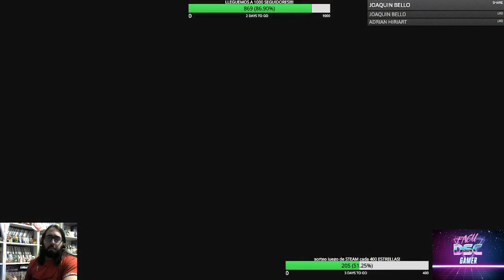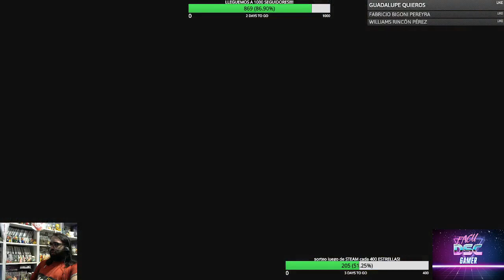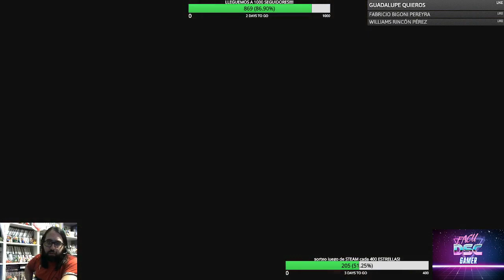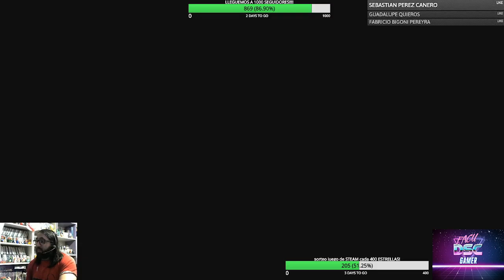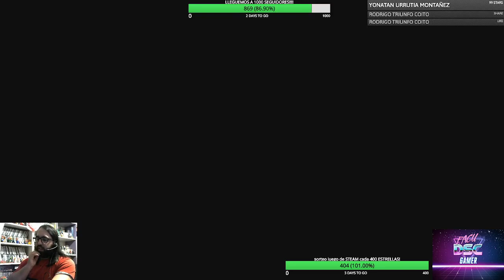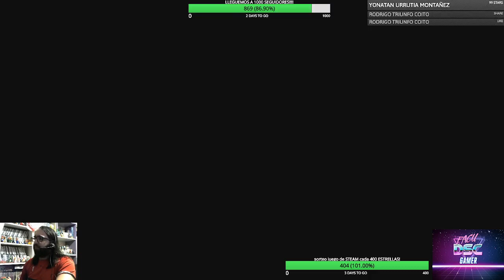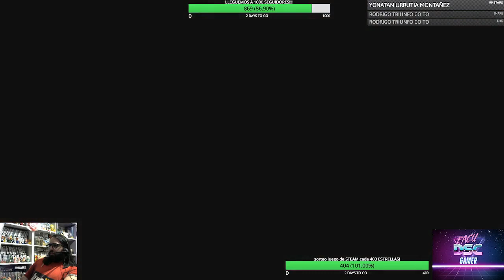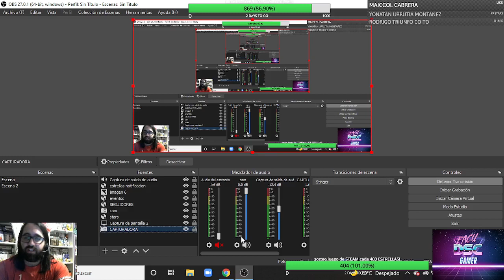Yakuza 0 - parte 3